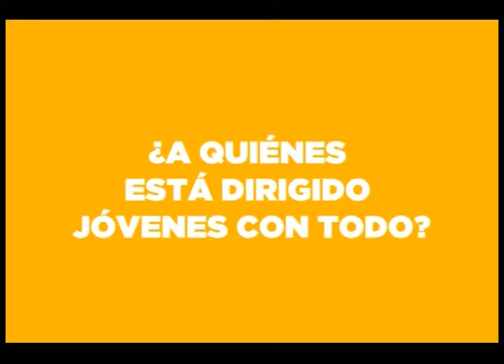ITCA Apoya Programa Jóvenes con Todo